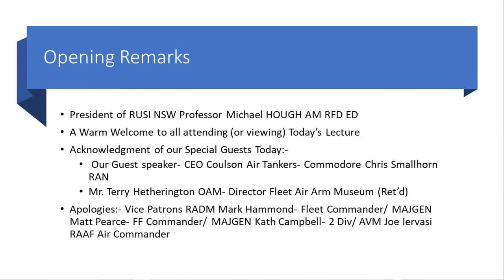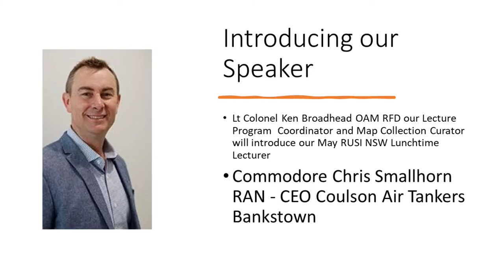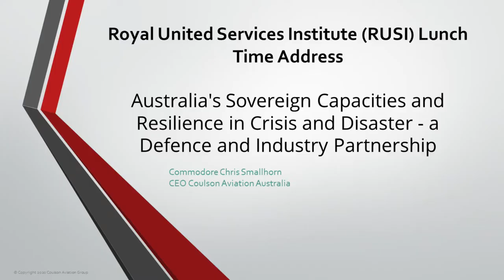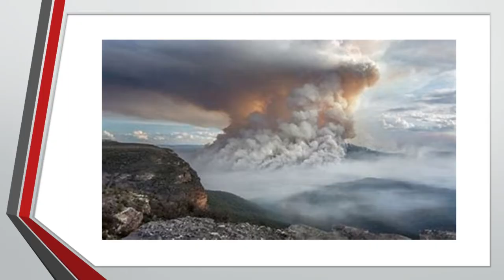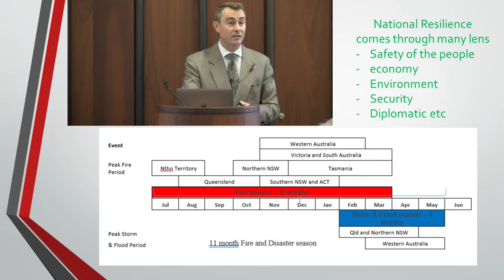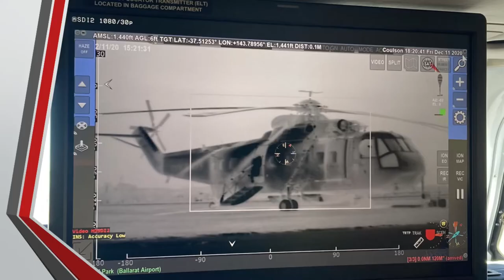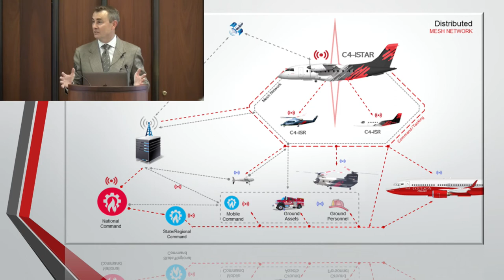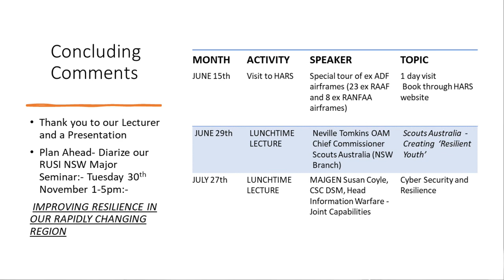Australia's Sovereign Capacities and Resilience in Crisis and Disaster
Toowoomba-born experienced military leader with more than 33 years in the Royal Australian Navy including time as the Commander of the Fleet Air Arm. Current Vice Chairman of the Board of Safeskies Australia and CEO of Coulson Aviation Australia Pty Ltd; Commodore Chris Smallhorn RAN (Retd) speaks to the Royal United Service Institute of New South Wales on “Australia's Sovereign Capacities and Resilience in Crisis and Disaster - a Defence and Industry Partnership” on Tuesday 25 May 2021.
Chris is able to offer a unique insight into what is a complex topic.